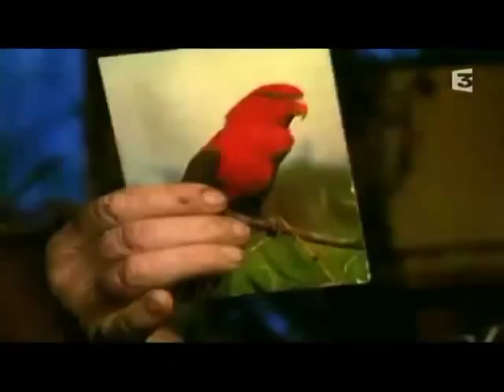Striptease - The Saucer and the Parrot (english subtitles) - Part 2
Striptease - The Saucer and the Parrot (1993)
(La Soucoupe et le Perroquet)

 Striptease is a belgian TV show created in 1985 for RTBF1. It tries to show the lives of people, with almost no word from the commentators. Since 1992, they also film french people (for France 3).
  There is only one episode with english subtitles, "A very-high level delegation", so I thought it would be great if everyone could enjoy this show!

 This is a cult episode in Belgium and in France : this guy was building a strange flying saucer, while his mother kept a dead parrot in a box for 24 years! And remember : Earth is a triangle.